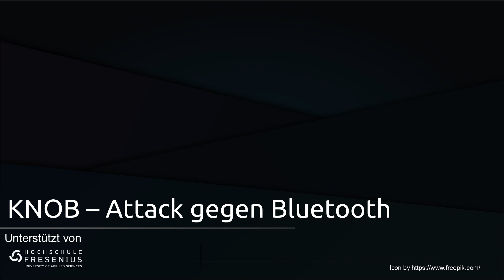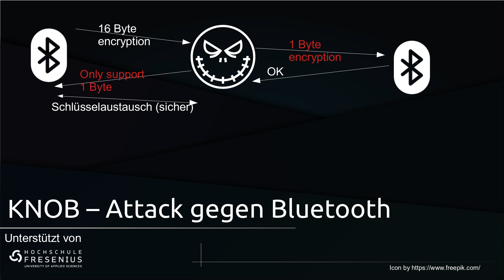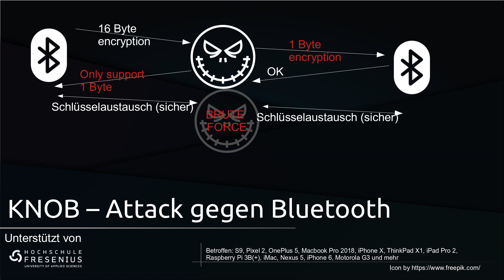News - KNOB-Angriff gegen Bluetooth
Angewandte Informatik * *Meine Website mit allen anderen Kanälen und Newsletter* *